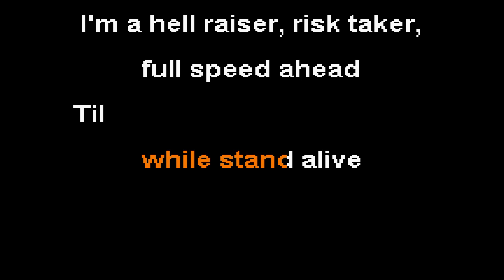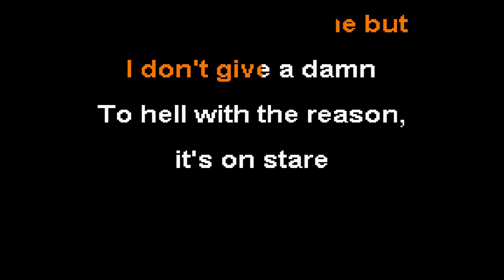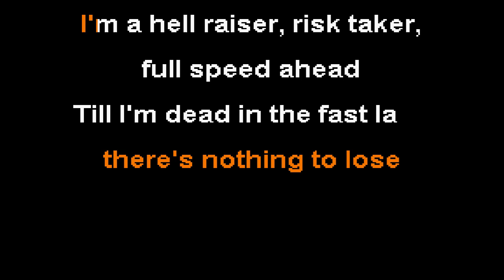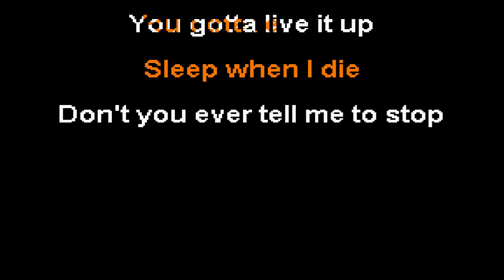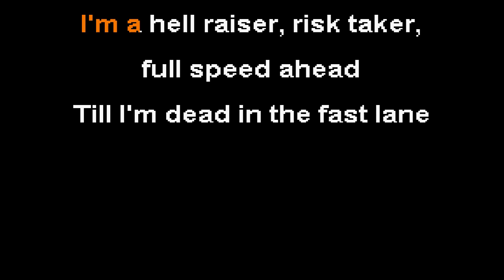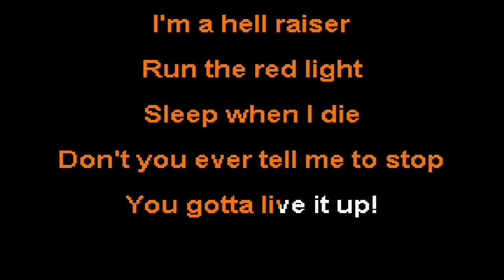Live It Up - Airbourne Karaoke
If you want to request a song for karaoke videos, you can place a request in the comments or on the
Let's go! Oh Yeah!

Spent all of my life breaking
all the rules
Stepping out of line, the
streets are my school

all the good time
Down and live it up,
while stand alive

I'm a hell raiser, risk taker,
full speed ahead
Till I'm dead in the fast lane

Live wire, wild fire
I'd rather burn up in flames
Then fade away

You gotta live it up

The devil may came but
I don't give a damn
To hell with the reason,
it's on stare

You got the invitation,
I got the booze
Lots of vacation when
there's nothing to lose

Then fade away

Ah yeah

Run the red light
Sleep when I die
Don't you ever tell me to stop

Live wire,
wild fire

Oh live it up